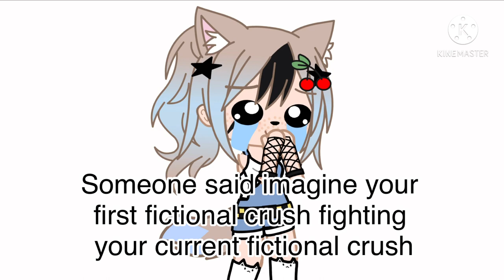Someone said “Image your first fictional crush fighting your current fictional crush...”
I still kinda like both- they are both hot af